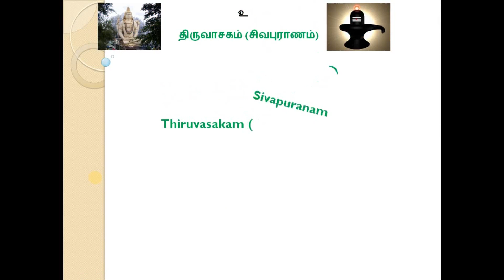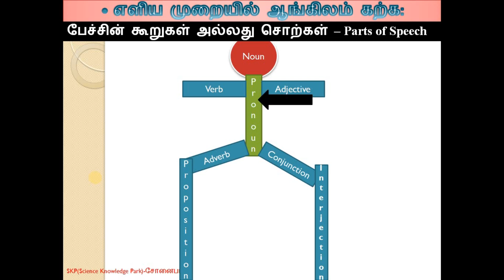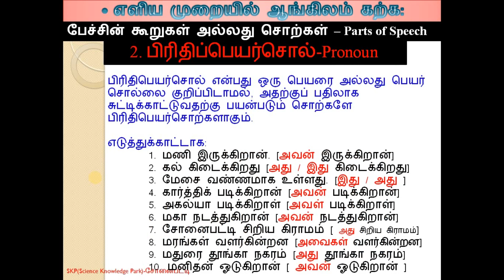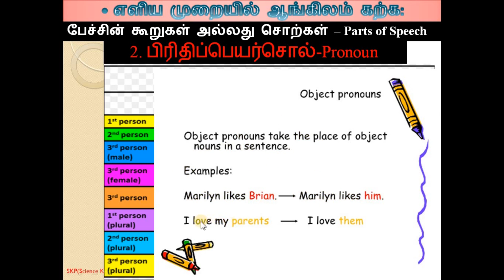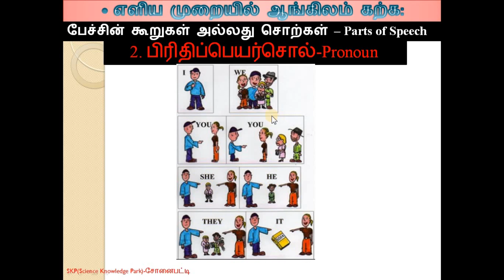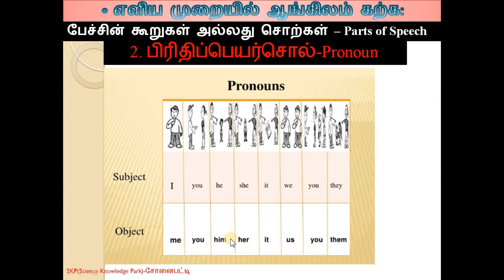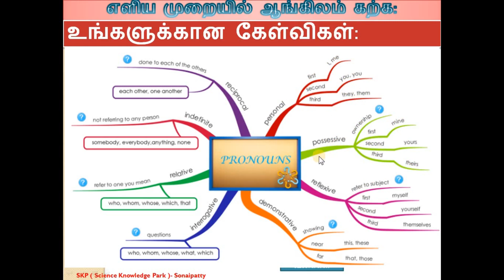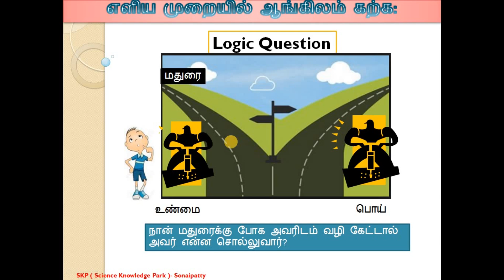008 பிரிதிபெயர்சொல் Pronoun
அனிமேசன் மூலமாக ஆங்கிலம் கற்று கொள்ளலாம். இந்த பகுதியில் ஆங்கிலத்தை கற்று கொண்டு பேசுவது எப்படி என்று தொடர்சியாக வரும் வீடியோக்களில் பதிவு செய்து வருகிறோம். நன்றி.